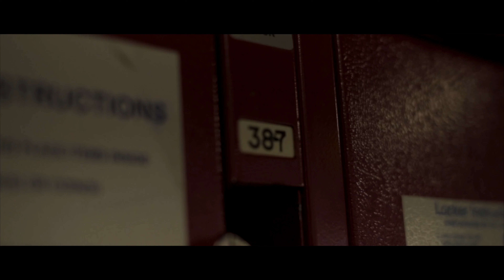"BADDEST" - YUNG LAMBO DEEZY FT. JYA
Shot By 3rdivision